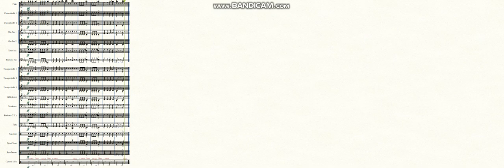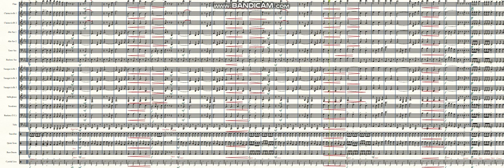Sting Ray March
Use this video to help you memorize the march for 7/8th grade band for 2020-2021 school year.